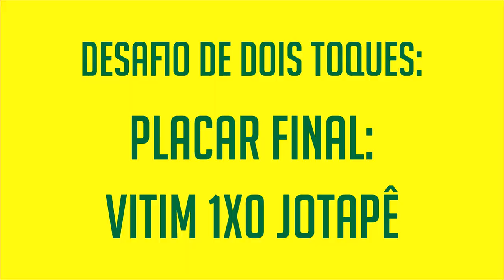C&C X CANAL BRAND BOLA (JOTAPÊ SARAIVA) - DESAFIO DO TRAVESSÃO E DOIS TOQUES - DESAFIOS DE FUTEBOL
No vídeo de hoje desafio do travessão e desafio de dois toques com o parceiro Jotapê do Canal Brand Bola!